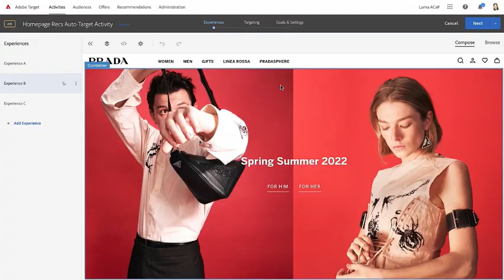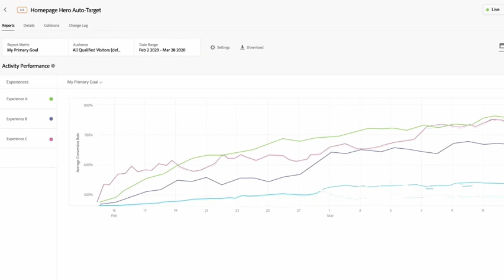Adobe Summit 2022 Prada Group Marketing Director and Head of CSR Lorenzo Bertelli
'Without personalization there is no luxury'

Prada CMO Lorenzo Bertelli gives his view on why Prada is successful on and offline with their 600+ stores in 70 counties. Excerpt from Adobe Summit 2022